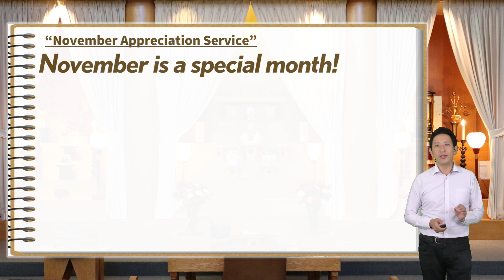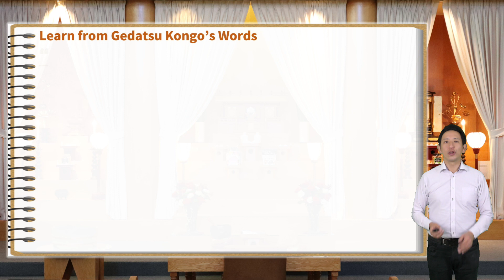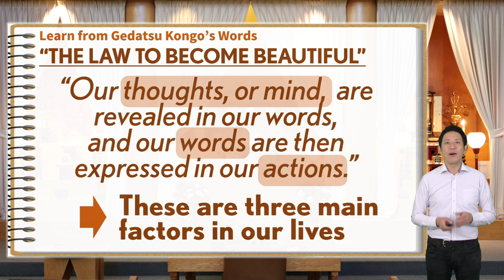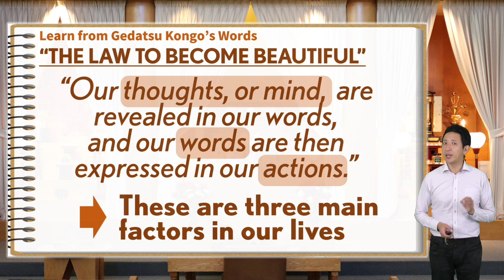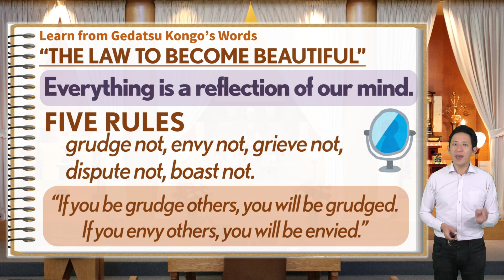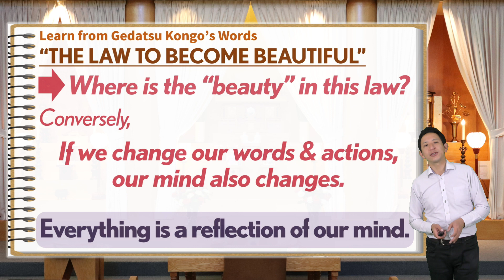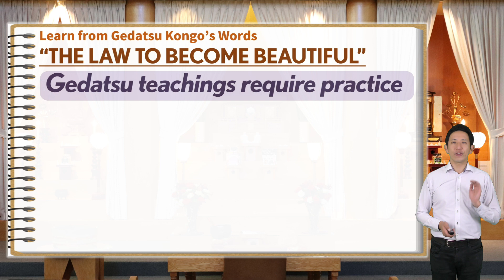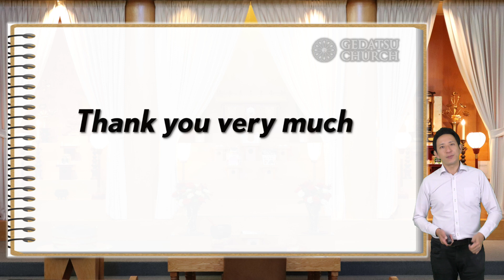"The Law to become Beautiful" by Rev. Naoya November 2023【LA GEDATSU】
"November is a special month for Gedatsu members because it is the month of Master Gedatsu Kongo’s birth and death – like Easter and Christmas rolled into one, for Christians."

"Always keep in mind our founder’s words: “Our mind is revealed in our words, and our words are then expressed in our actions.”  By doing so, I’m sure we will find that we have become more beautiful."

About Gedatsu Religious Study

Gedatsu is a religious study whose ultimate aim is to awaken our inner spirituality through the daily practice and expression of gratitude.
Gedatsu Church is a historically Japanese-American church that welcomes everyone, regardless of ethnic, cultural and social backgrounds. The Gedatsu Church is based in California, with two church locations: Los Angeles Gedatsu Church and Gedatsu Spiritual Center in Sacramento. Gedatsu-kai — the founding Gedatsu church in Japan — operates branches throughout Japan, as well as a branch in Honolulu, Hawaii.

At the heart of the Gedatsu teaching is reverence to the Universal Life Force, or God, and respect toward ancestors. Gedatsu emphasizes the importance of recognizing the profound and immeasurable blessings we receive from five sources – country, parents, teachers, society and all living things – and expressing our gratitude for these blessings in our everyday life.

The Gedatsu Church welcomes people of all religious faiths and cultural backgrounds. We believe that integrating religions encourages mutual respect and understanding among all people.